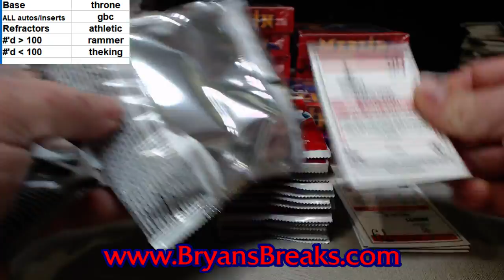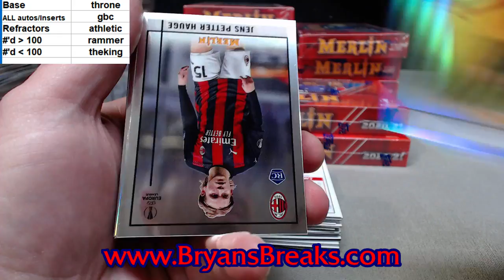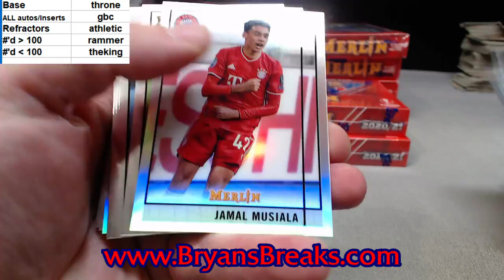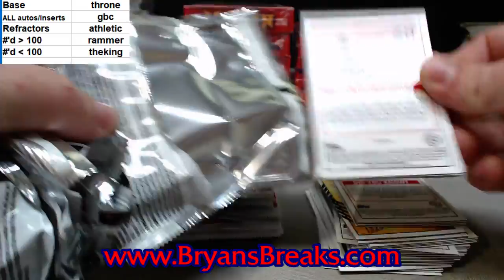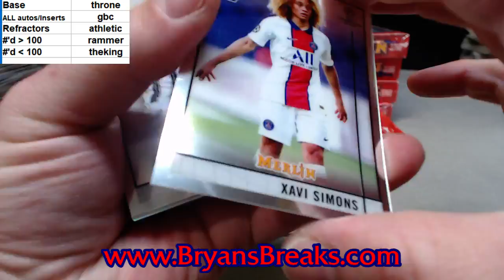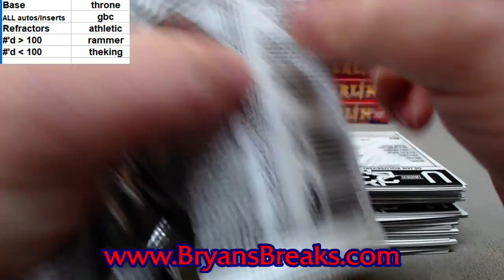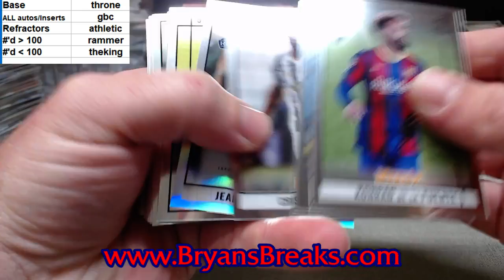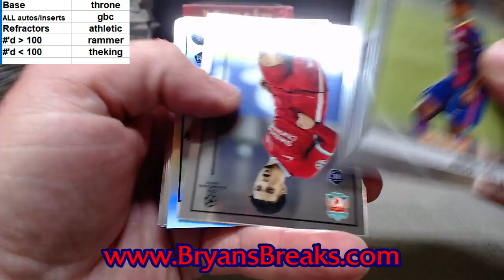3 Boxes 2021 Topps Merlin Chrome Soccer